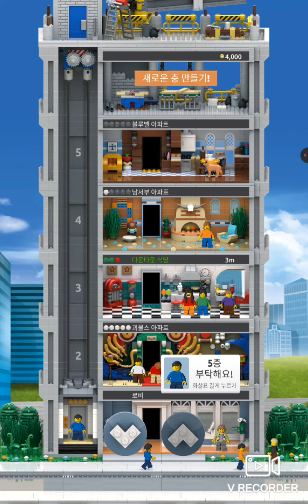[LEGO Tower] 레고로 타워를 만들었어요! 사람들이 많이 온다! (무음)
꿀잼게임!!